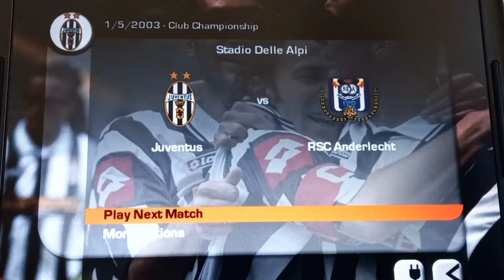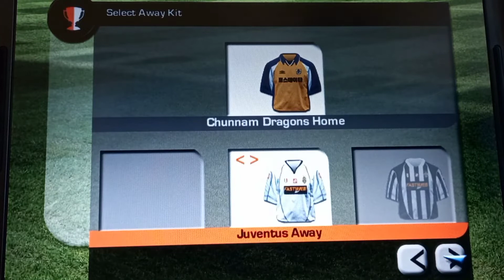PC Fifa 2003 - #8 Final CChampionship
PC Game: Fifa Football 2003; Episode no.8 With Juventus play at the Club Championship Season. Euro League top clubs in world. Juve pass to the Final against Anderlecht(Belgium). After these compition choose other option Tournaments.